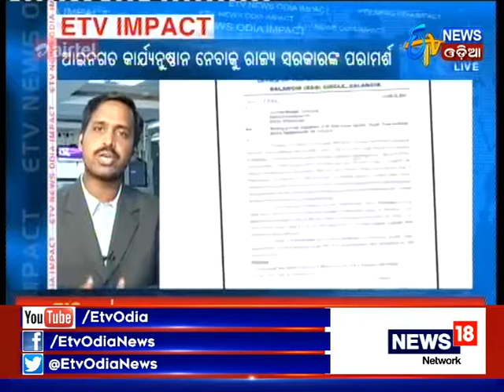Fake TDR Issue - NewsRoom Live - Etv News Odia